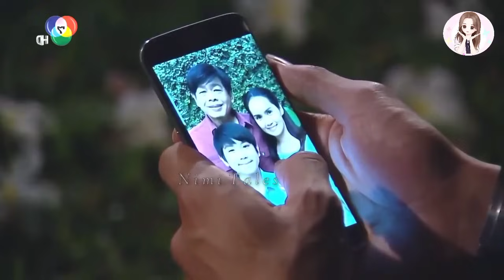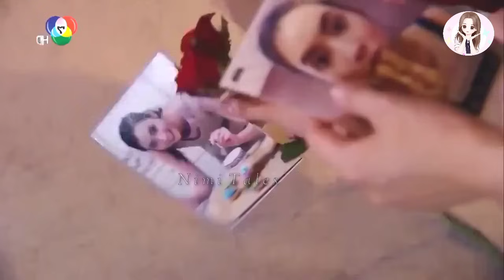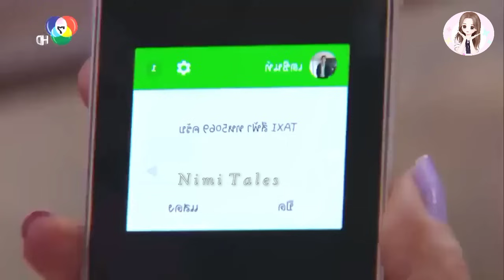Last Part/14/Rich Spoiled Boy falls in Love with his Poor Cousin/Enemies to Lovers drama Ex in Hindi